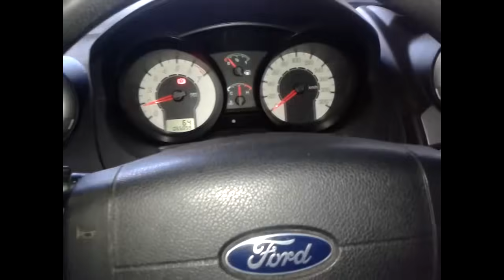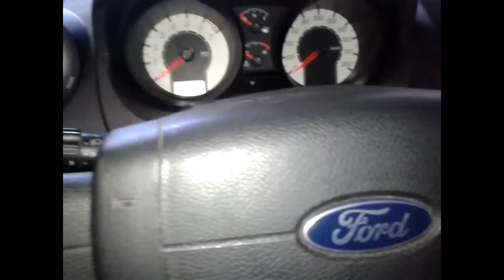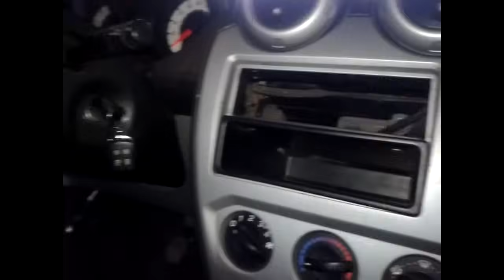Localização da central de trava elétrica original do Ford Fiesta e Ecosport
Onde fica a central original de Kit conforto da linha Ford

CHICOTE TRAVA ELÉTRICA ORIGINAL FIESTA
FIO PRETO/VERDE MICRO CHAVE
FIO PRETO NEGATIVO
FIO PRETO/BRANCO TRAVA PULSO NEGATIVO
FIO PRETO/VERMELHO DESTRAVA PULSO NEGATIVO
FIO AMARELO/VERDE MOTOR TRAVA
FIO BRANCO/VERDE MOTOR DESTRAVA